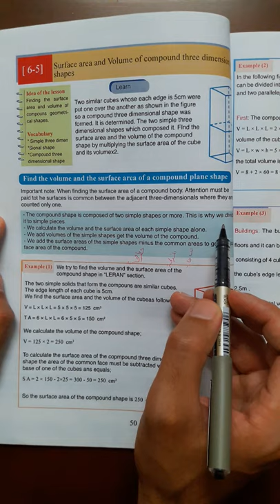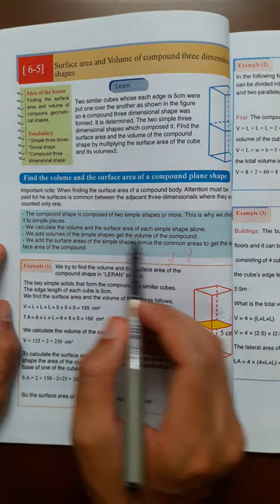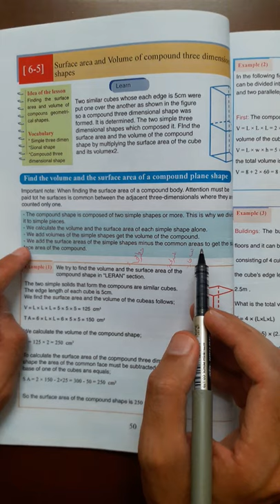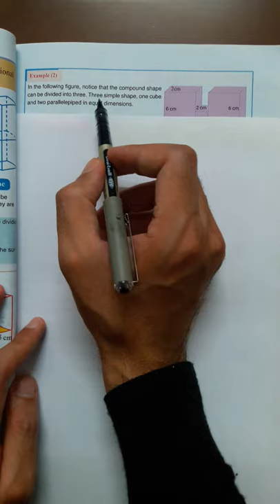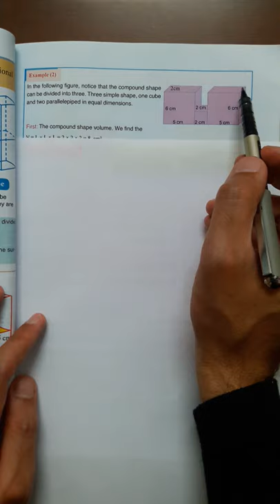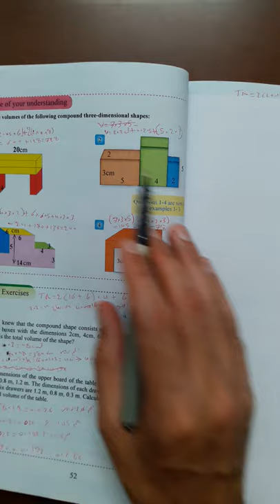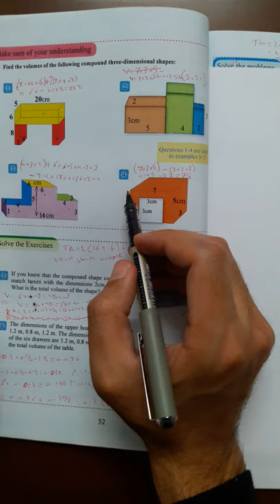الاول متميزات (Compound three dimensional shapes)